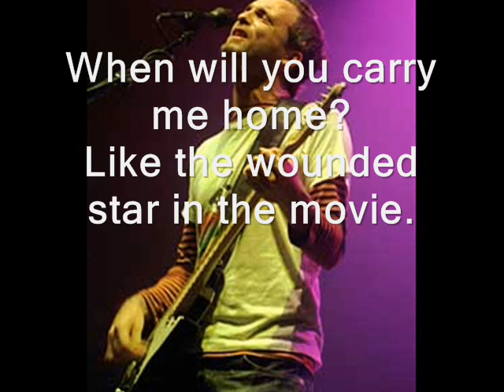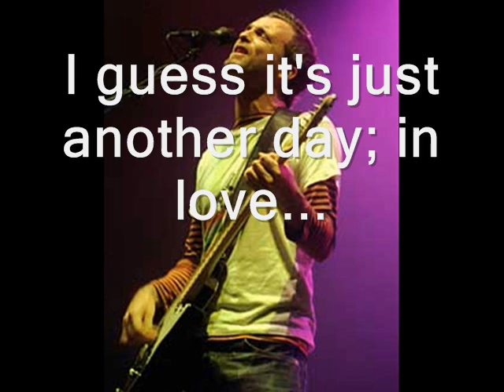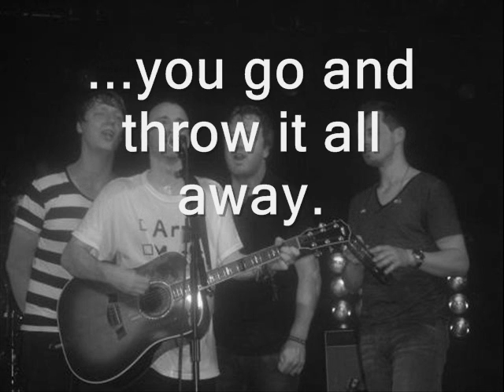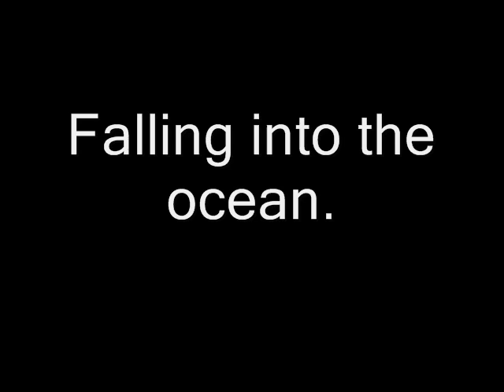TRAVIS - Battleships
The video that I've made for the song 'Battleships' in Travis' new album 'The Boy With No Name'